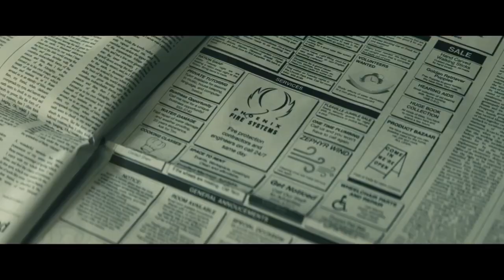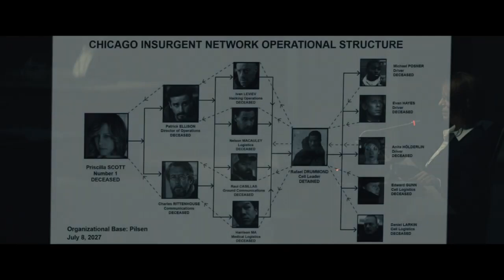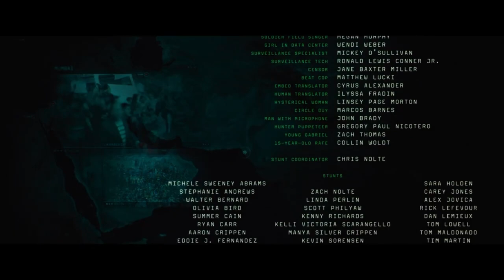Alien Arrival: Gigantic Robots Erected Along City Perimeters to Subjugate Humanity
In "Captive State" (2019), Earth has been occupied by a technologically advanced alien race known as the Legislators for nearly a decade. The film is set in Chicago, which has become a walled-off city divided into different zones under strict alien rule.

The story follows Gabriel Drummond (Ashton Sanders), a young man living in the occupied city, who becomes involved in the resistance movement against the alien occupiers. As tensions rise between the collaborators and the resistance, Gabriel finds himself torn between loyalty to his family and the fight for freedom.

As the resistance plans a major attack on the alien authorities, Gabriel must make difficult choices that will determine the fate of himself, his loved ones, and the entire human race. "Captive State" is a thrilling sci-fi film that explores themes of oppression, resistance, and the cost of freedom.